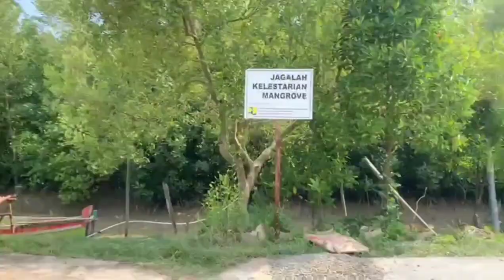PRAKTIKUM PEH - KELOMPOK 2_KELAS H_Reg A